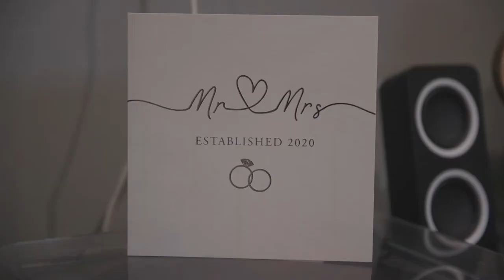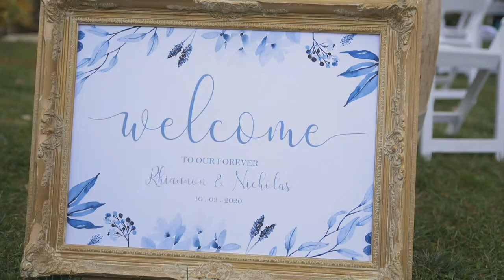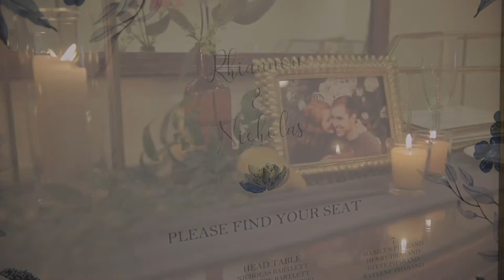Rhiannon & Nick - Intimate Niagara Winery Wedding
In the midst of a global pandemic and changes to rules happening daily, Rhiannon and Nick were able to celebrate their big day on a beautiful fall day in Niagara Wine country. You couldn't ask for a nicer couple, and a more perfect day full of love. Congrat's guys!